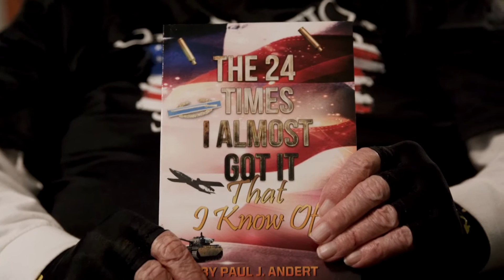Paul Andert - Defending Freedom and Independence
Paul Andert is a Legend Senior Living resident, writer and veteran. His service is a wonderful example of how an american can serve their country. Thank you Paul for your kind words, your service and for sharing all your wisdom.